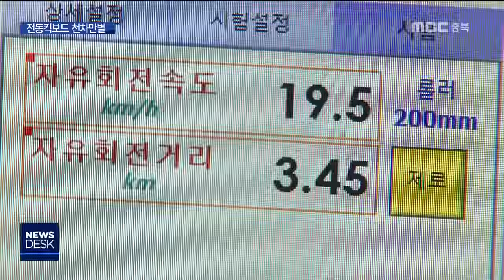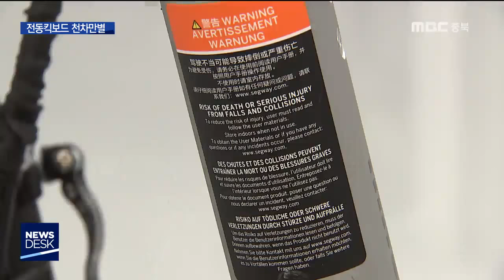전동킥보드 천차만별ㅣMBC충북NEWS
◀ＡＮＣ▶
 전동킥보드 같은 개인형 전동 이동수단
즐겨타는 분들, 요즘 부쩍 늘었는데요.

 그런데 제품마다 가격도,
품질도 천차만별이어서 구입하실 때
꼼꼼히 따져보셔야겠습니다.

          ◀ＥＮＤ▶

 배터리로 움직이는 전동 킥보드.

 걷는 것보다 빠르고 휴대도 간편해
남녀노소할 것 없이 인기를 얻고 있습니다.

 취미활동이나 이동수단으로
장만하려는 사람도 늘고 있지만,
제대로 알고 사는 사람은 별로 없습니다

           ◀ＩＮＴ▶
        김태우/구매 희망자
"정확하게 어떤 게(제품) 있는지 정확히는 모르겠는데, 좀 유명한 것 살 것 같아요.
아무래도 여러 가지 지인들한테 자문을 구해본 다음에 살 것 같아요."

           ◀ＩＮＴ▶
      하제영/전동킥보드 관심 시민
"주변 분들이 편하고 실용성 있는 것을 타라고 하셔서 그걸(전동킥보드) 보고 있어요. 그렇게."

 소비자원이 시중에서 많이 팔리는
전동킥보드 6개 제품을 실험해 봤습니다.

 46만 원 대에서 79만 원 대까지
가격은 최대 30만 원 이상 차이가 났지만,
성능은 더 제각각이었습니다.

 에이유테크 제품은
46만 9천 원으로 가장 저렴했지만,
보유기능은 가장 많았고,
5시간 반 충전으로 29㎞ 주행이 가능했습니다..

 유로휠 제품은 가장 비싸지만,
주행거리가 32km에 불과했고,
 두번 째로 비싼 미니모터스 제품의 경우
한 번 충전으로 65㎞ 운행이 가능했지만,
가장 무겁고 충전시간도 8시간으로 길었습니다.

 가장 가벼운 나인봇 제품은
충전시간도 4시간으로 가장 짧았지만,
주행거리도 17㎞로 제일 짧았습니다.

 또 제품정보를 일부 누락해
표시사항 개선이 필요한 것으로 확인됐습니다.

            ◀ＩＮＴ▶
 박찬욱/한국소비자원 기계금속팀 주임연구원
"본인의 평소 이동 거리를 우선으로 확인하신 다음 배터리 용량이나 제품별 주행거리,
그다음에 가격, 무게 등을 종합적으로
고려하셔서 제품을 선택하시는 게 좋겠습니다."

 제품에 따라 타이어 크기와
모터 구동방식 등에서도 일부 차이가 있었지만
모두 안전성 기준에는 적합했습니다.

 소비자원은 안전을 위해 반드시 안전모 같은 보호장구를 착용한 상태에서 전동킥보드를
이용하고, 급경사나 장애물, 미끄러운 곳은
피해야 한다고 당부했습니다.